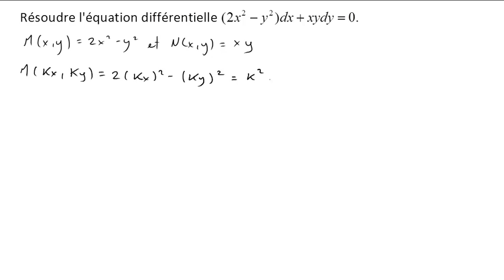Équation différentielle homogène 1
Résolution d'une équation différentielle homogène. Un changement de variable est utilisé pour se ramener à une équation différentielle à variables séparables.